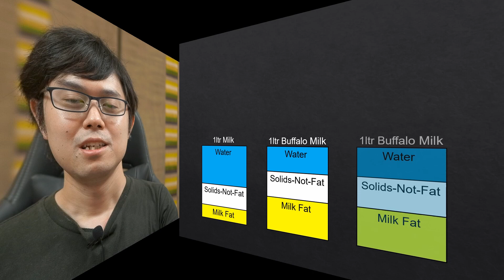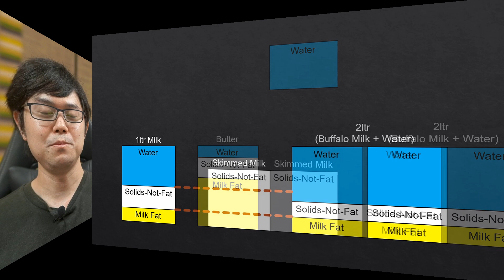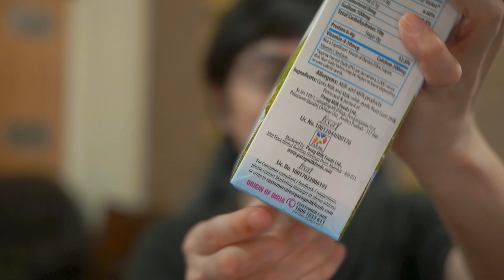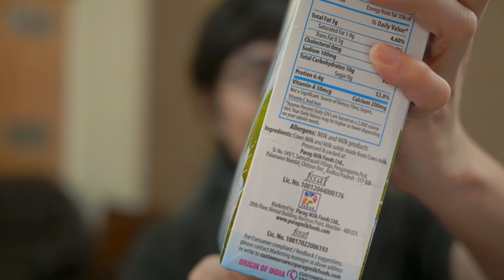インドの牛乳Toned Milkとはなんなのか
インド在住で疑問に思ったことがあります。本編は 1:16 から。
たぶんインドにしかない変わった種類の乳製品ですが、Wikipediaの説明が理解できないので、動画にして広告を出して、インド人に聞いてみようという実験です。